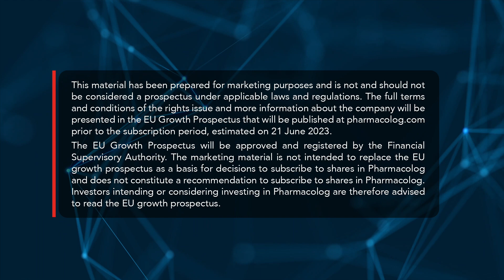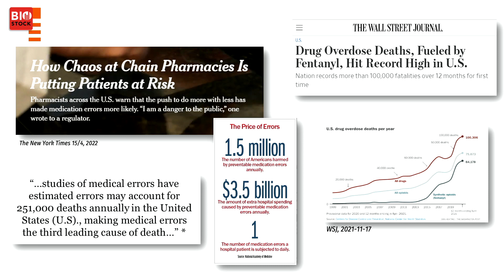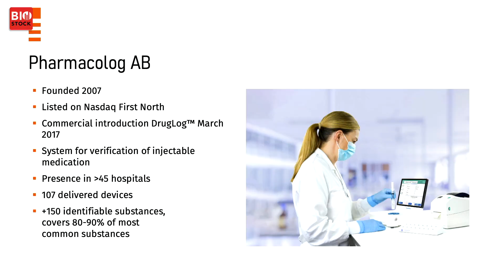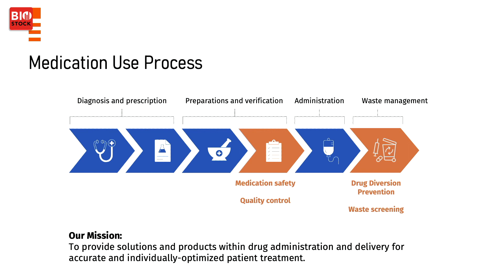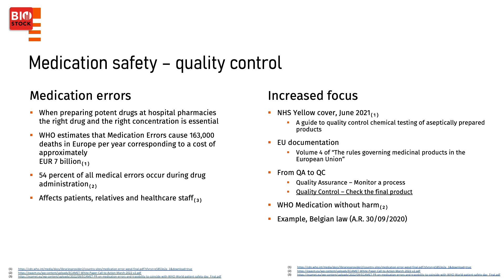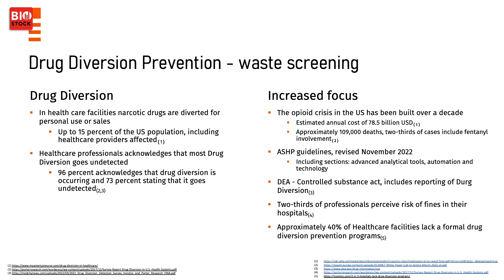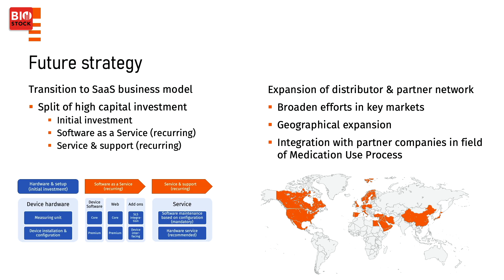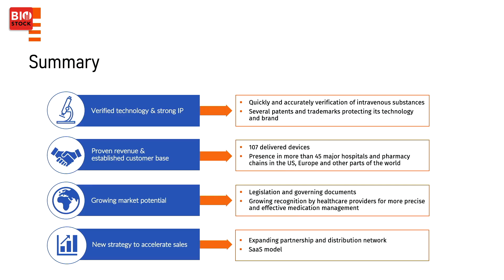BLSSS 2023 | Pharmacolog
CEO Lars Gusch presents Pharmacolog at BioStock Life Science Spring Summit 2023.

0:00 Introduction
0:25 Medical errors
1:26 Drug diversion
2:01 Overview Pharmacolog
3:25 The technology
4:13 IP
4:55 Medication use process
5:23 Medication safety and quality control
6:36 DrugLog -market
6:58 Drug diversion prevention
8:06 WasteLog – market
8:49 Future strategy
10:26 Summary
11:07 Q&A